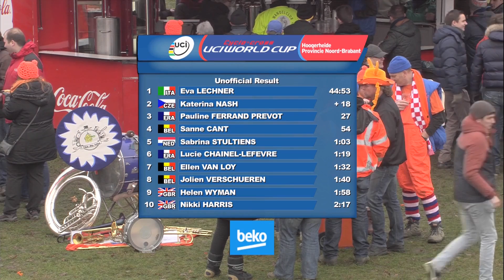Eva Lechner takes the final race win-2014/15 Cyclo-cross World Cup - Hoogerheide, Netherlands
Italian rider Eva Lechner takes the final Cyclo-cross World Cup race ahead of Katerina Nash and Pauline Ferrand Prevot.